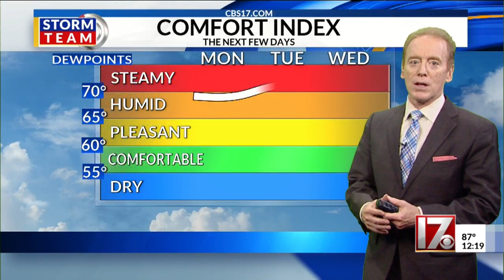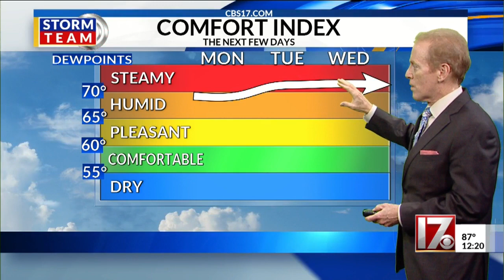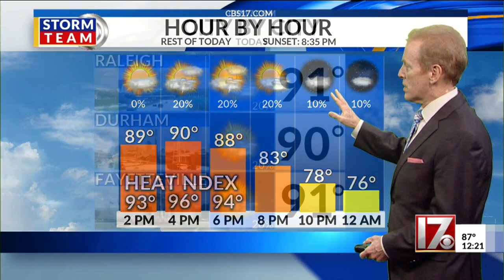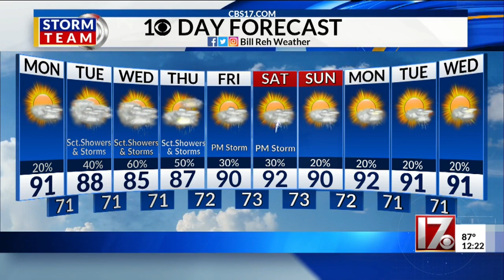Bill Reh's humid noon forecast July 6